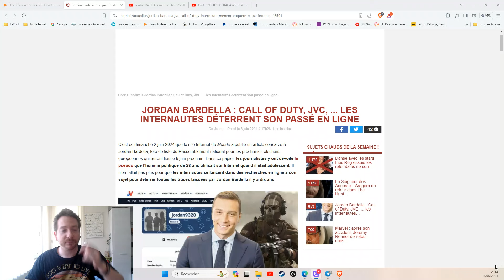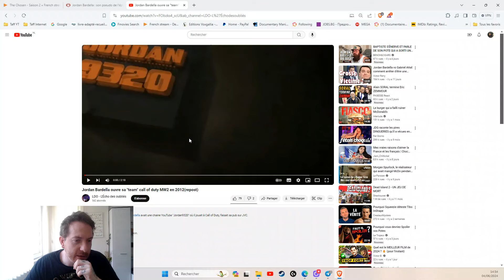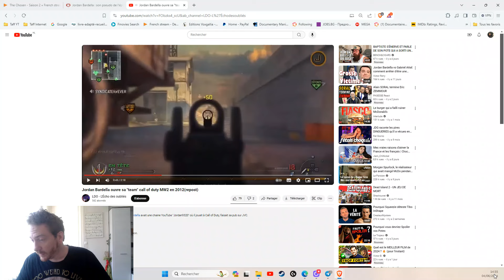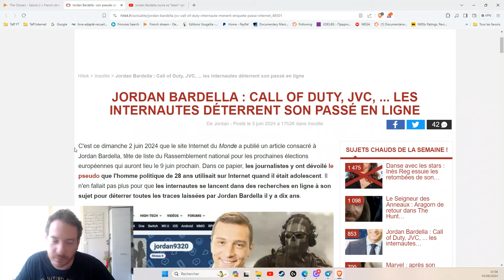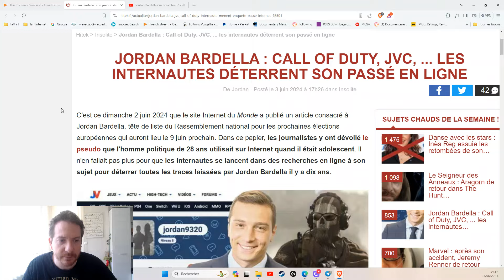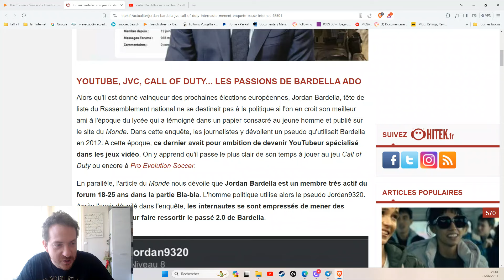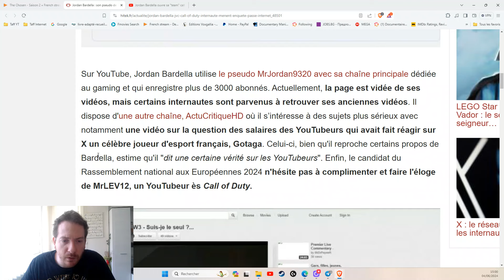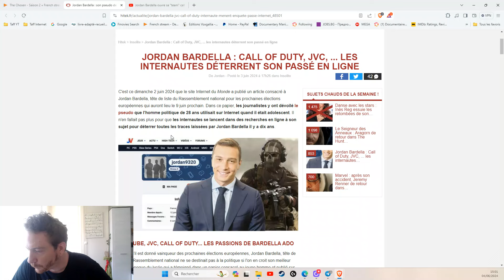BARDELLA : DE KHEY DU 18-25 À PRÉSIDENT DU RASSEMBLEMENT NATIONAL